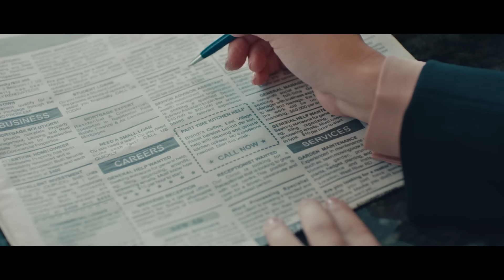Christmas Charity - SNL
A woman (Cecily Strong) helps a homeless man (James Franco).